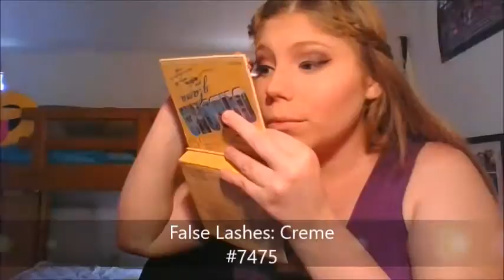Makeup Tutorial / Daily Routine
Hey guys I'm back it's Britbrat1618 here with a brand-new video. Today's video is about how I do my make up down below is a list of everything I used in the video.

Suave lotion
Milani conceal + perfect foundation
Maybelline baby skin Instant pore eraser
Elf loose setting powder
Rimmel conclear
Benefit greetings from Cabana box
Beauty treats Ultimate face Contour pallet
Hard Candy look pro ultimate Contor and sculpting kit
LA Girl Nudes eyeshadow palette
Wet and wild megaliner
LA colours perfect curve mascara
False lashes Creme #7475
Anastasia Beverly Hills brow powder duo
Avon lipgloss colour creamy nude